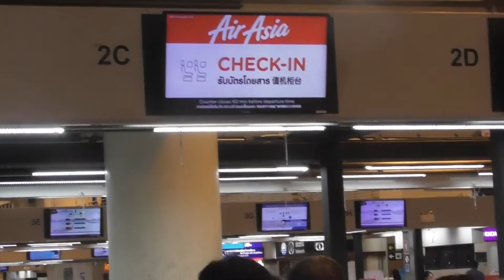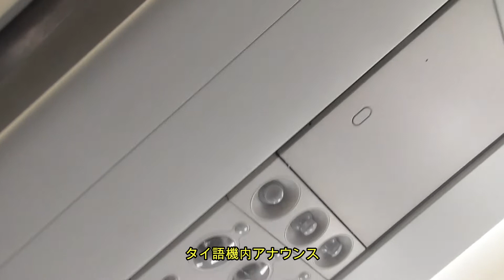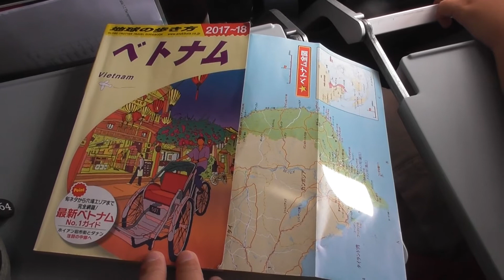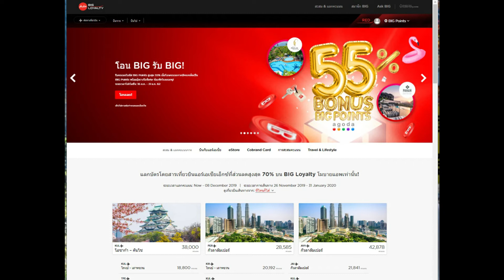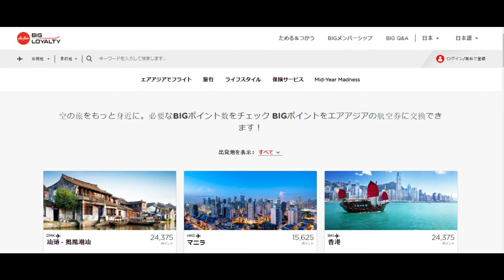AirAsiaBIGポイントで行くベトナム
2019年12月5日
ベトナム・ホーチミン市へ家族と行ってきました。今回はAirAsiaのBIGポイントを初めて利用してお得に行くことができました。チケットプロモだけではなく、ポイントプロモもあるのですね。